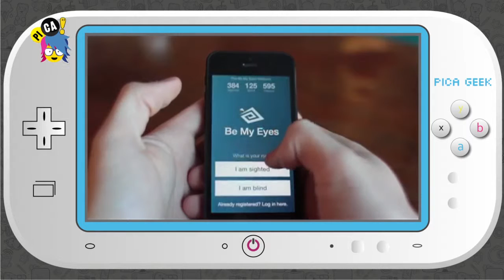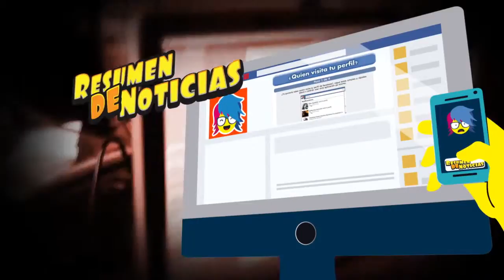PICA programa 225 962 del 20 de Mayo de 2016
•CUENTA CUENTOS
Ven con PICA y diviértete con este arte de contar relatos
•APP PARA CIEGOS
¨Se mis ojos¨ es una gran idea para ayudar a los que no pueden ver.